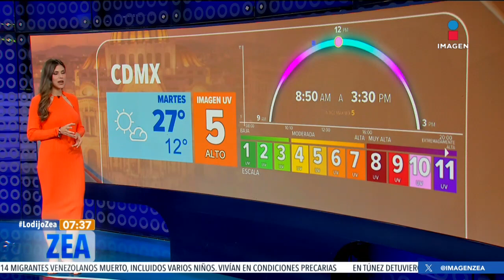Pronóstico del tiempo 7 de noviembre de 2023 | Noticias con Francisco Zea